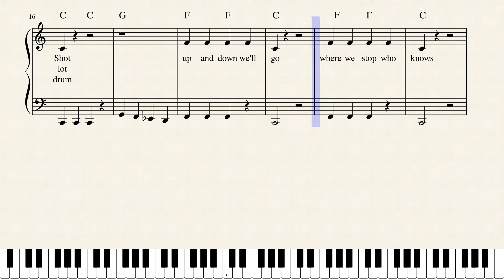Hot Stuff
Sex